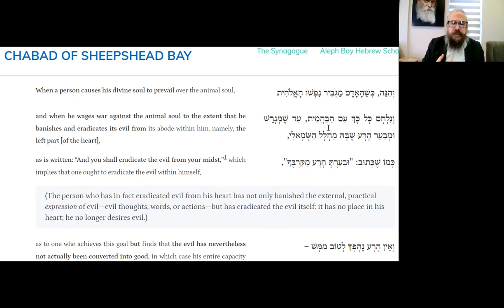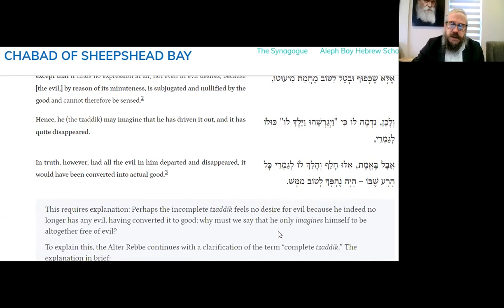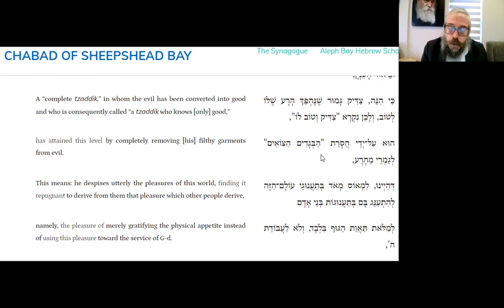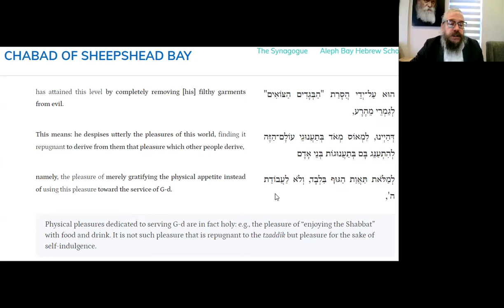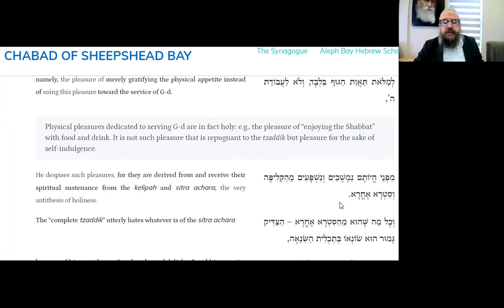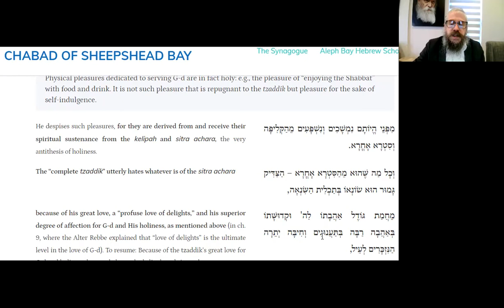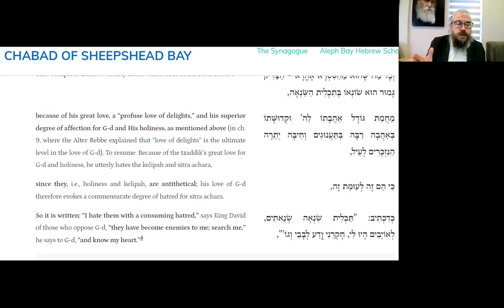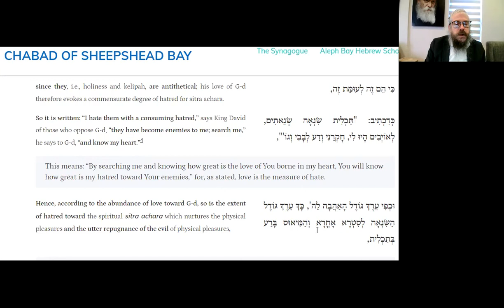THE COMPLETE VS. INCOMPLETE TZADIK (RIGHTEOUS) - Daily Tanya -027L Teves 15 ~ Likutei Amarim 10-1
20 Minutes Daily Tanya class with Rabbi Shlomo Zalman Cohen
Teves 15 (Leap Year)
טו טבת (מעוברת)
Sunday December 19, 2021
Likutei Amarim Chapter 9-2
ספר התניא - לקוטי אמרים - פרק י 1